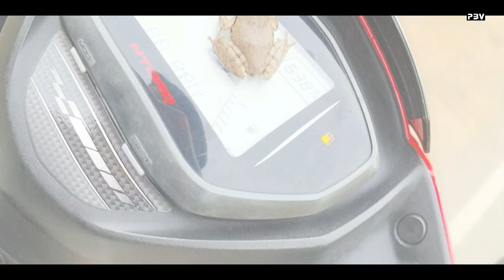Jil Jom Chakkar Re Gaddi Dheka Hui En Tińa😀 Santhali Vlogger| Pradeep Babu Vlogs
Vlog बनाने में उपयोग में लाए गए वस्तु निम्न प्रकार है:–

1.मोबाइल SAMSUNG Galaxy Note10 Lite (Aura Glow, 128 GB)

आप हमे शिकायत या सुझाव के लिए संदेश भेज सकते है। 🙏